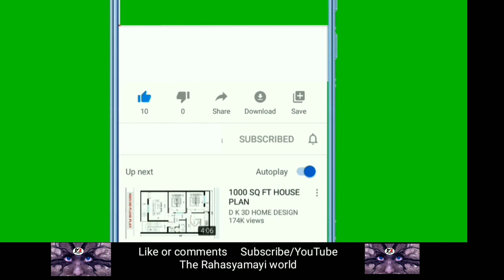Time Travel की असली और सच्ची घटनाएं ।Real Time Travel Caught On Camera!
The Rahasyamayi world

Time Travel की सच्ची घटनाएं । Real Time Travel Caught On Camera _ Real Teleportation Caught On Tape

Aaj hum aapko batane jaa rahe time travel ke baare me to dosto video end tak dekhna skip bilkul bhi mat karna agr video achi lage to subscribe karna like karna or apne friends ke sath share bhi karna

Time Travel की सच्ची घटनाएं
Real Time Travel Caught On Camera
 Real Teleportation Caught On Tape
teleport
 Teleportation Caught On Camera, samay yatra ki ghatna
samay yatra ki sacchi ghatna
 samay yatra ka rahasya
 samay yatra video, samay yatra ki video
 time travel in hindi real
is time travel possible
 time travel ki sachi ghatna
time travel in hindi pdf

Time Travel की असली और सच्ची घटनाएं

TimeTravelकीअसलीऔरसच्चीघटनाएं

dosto muje apni rai comments box me jarur dena or muje ye bhi batana ki mai aapke liye or kaise kaise video banau

aapke dekh rahe hai rahasyamayi world channel

haunted video
Om vlogs
Delhi haunted
India haunted
night haunted video

are ghost real
bhoot ki video
bhoot
 real horror stories
bhoot bungla
bhoot chaturdashi
scary videos caught on camera
 zahir Style

haunted house
real bhoot seen in a old house original bhoot video
real ghost
ghost in bhide madhvi house
ghost house
real ghost footage
real demon possession in a haunted house
old house, haunted houses, real ghost in the world
ghost in haunted house
real ghost house
real ghost caught on tape
ghost in my house
real ghost videos in india
real ghost attack in hotel

Top 5 Ghost Videos Recorded By Ghost Hunter
SCARY Ghost Videos By Ghost Hunter's top 5 ghost
top5 ghost
top 5 ghost videos
ghost videos
ghost video by ghost hunter
ghost videos by ghost hunters
scary ghost
scary ghost videos by ghost hunters ghost videos recorded by ghost hunters ghost hunter
ghost hunter videos
twin paranormal
All Time Myths
zahir style
zahir style new video
all time myths new videos

The Rahasyamayi world